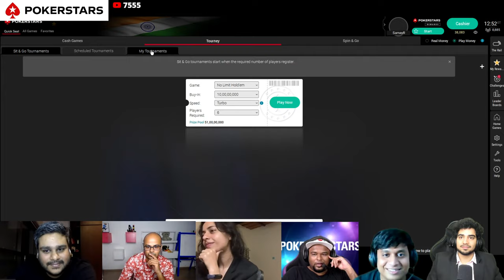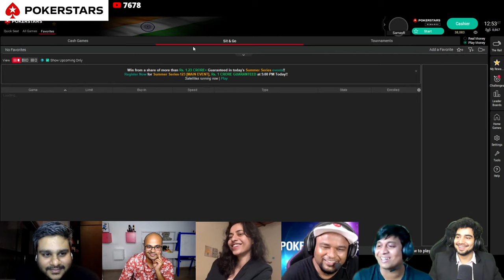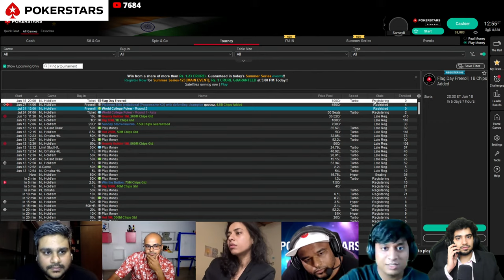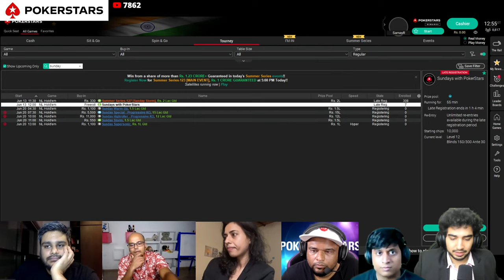Sundays with Poker Stars ft. RiderOP Vaibhav Sethia Sorabh Pant Sejal Vivek